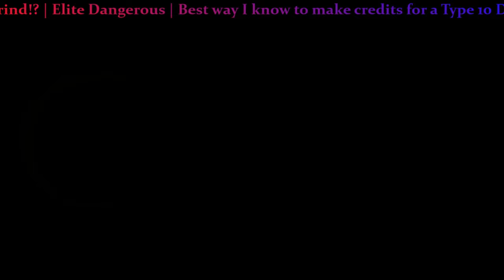What's Your Grind!? | Elite Dangerous | Best way I know to make credits for a Type 10 Defender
I heard so much talk about making money for the release of the Type 10 Defender. Let me show you how much I can make in two hours running passenger missions.

What you will need:
Load up a ship with as many E rated passenger cabins you can, this will allow for the maximum non named passenger missions going to LTT 9360 Smeaton Orbital.

Remember to like and sub to his channel if you like his sound.